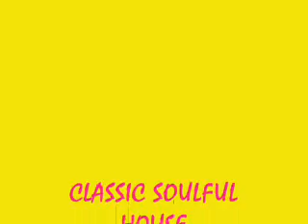INCOMMUNICADA (CLASSIC MIX) - CARIOCA SOUL